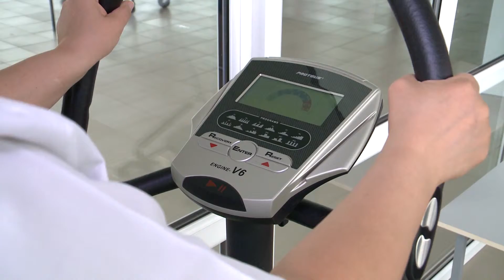Врачи Пироговки против Гиподинамии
В больнице им. Н.И. Пирогова работает тренажерный зал, где сотрудники в свободное от работы время могут заниматься спортом. Зал пользуется популярностью. Медики Пироговки активные участники спартакиад, которые устраивает областной профсоюзный комитет медицинских работников.